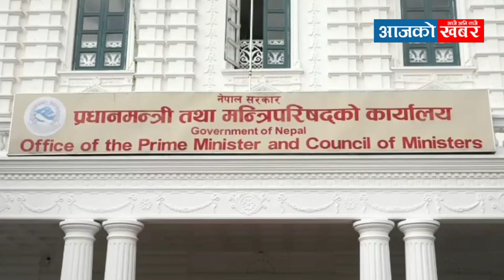प्रधानमन्त्री प्रचण्डले बोलाएको सर्वदलीय बैठक बिना निष्कर्ष टुङ्गियो